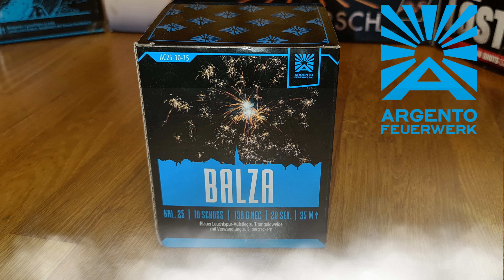Balza - Argento / 25mm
Artikelname: Balza
Artikelart: Batterie
Kategorie: F2
Hersteller: Funke
NEM.: 138g
Effekthöhe: 35m
Kaliber: 25mm
Schussanzahl: 10
Brenndauer: 20Sek
Preis : 9,90€
Effekt: Blauer Leuchtspur-Aufstieg zu Titangoldweide mit Verwandlung zu Silbercrackern